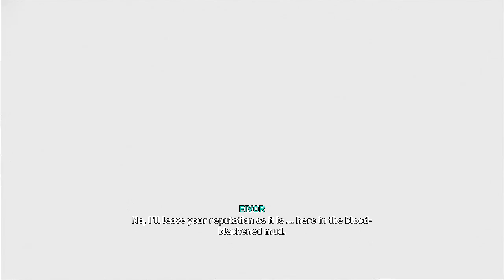A Politician, a Priest, and a Rich Kid | Assassin's Creed Valhalla Part 14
Eivor helps a displaced Noble return to his father's side in Lincolnshire which is embroiled in a plot set forth by the Order.